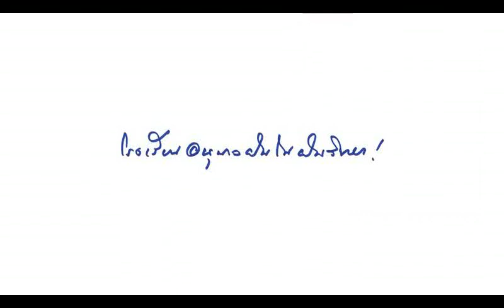พิธีการสู่สหายแห่งเทวา ; มิถุนายน 2545 (ปกิณกะธรรมหลวงพ่อธัมมชโย)